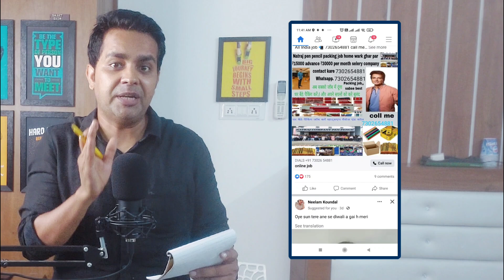natraj pen pencil big scam 2023 | ऐसे ठग रहे हैं लोग पैसा नटराज पेन पेंसिल के नाम पर, सावधान हो जाओ